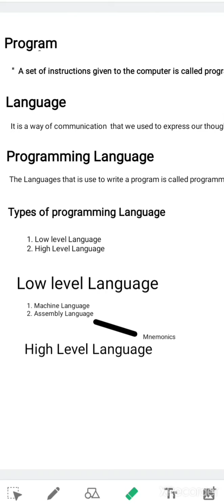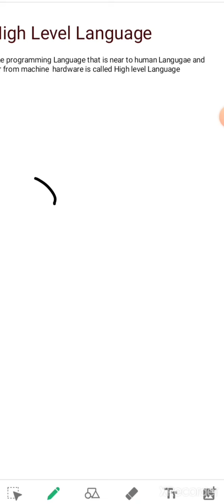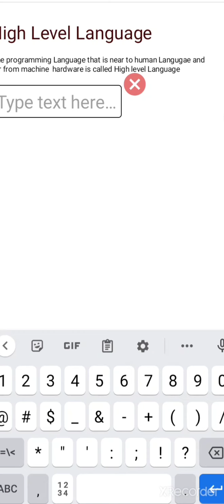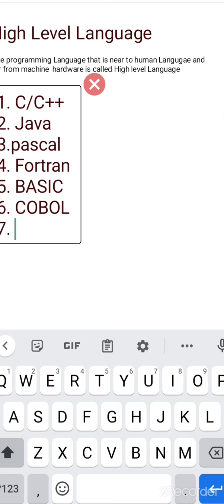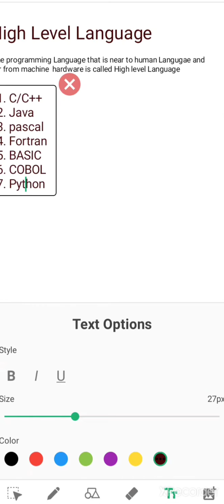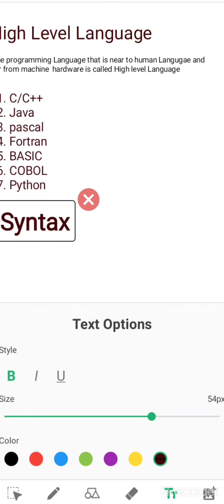ICS part 2nd lecture 3 part-1